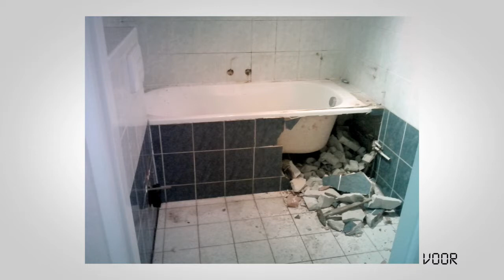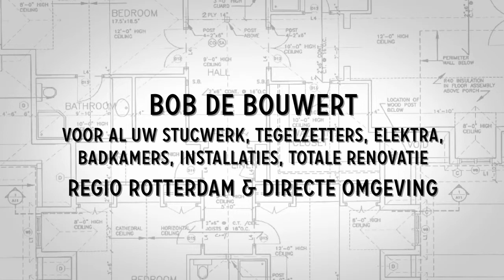BoBdeBouwerT renovatie woonhuis Spijkenisse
Dakramen plaatsen , Tuin ophogen betegelen,
kunststof kozijnen plaatsen , Ikea keuken plaatsen ,
Laminaat leggen , C.V. vervangen en radiatoren plaatsen,
Badkamer renovatie , tegelzetter